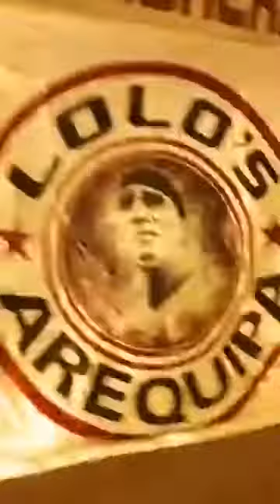La Fiesta y Alegría Popular 95 Años De Pasión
LA PAGINA MERENGUE 100% UNIVERSITARIO 100% BARRAS OFICIALES